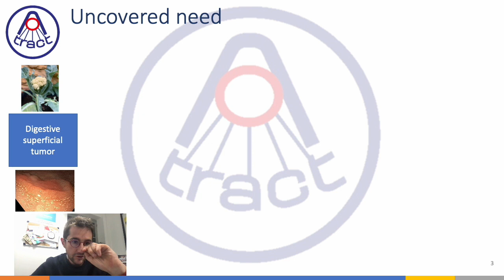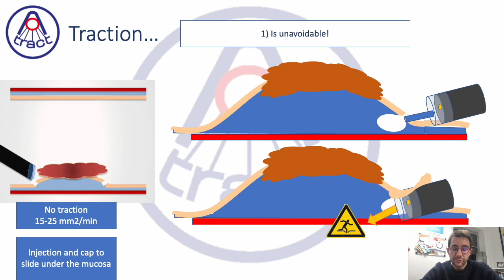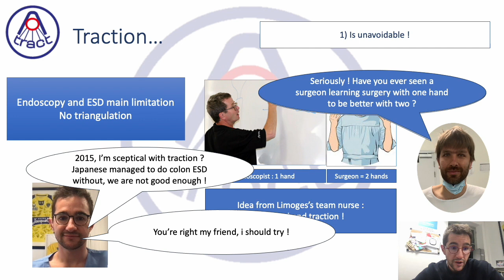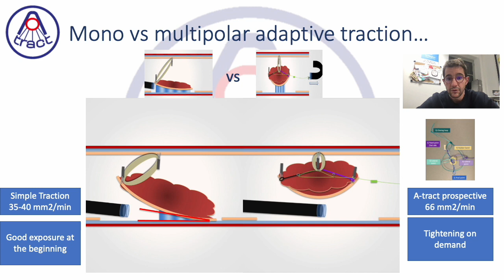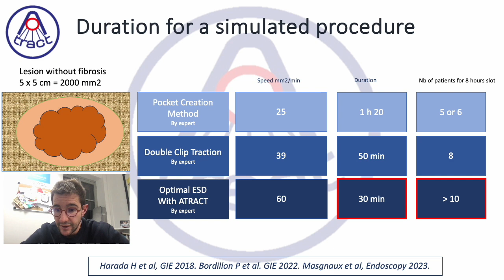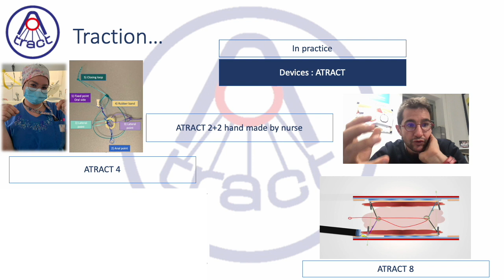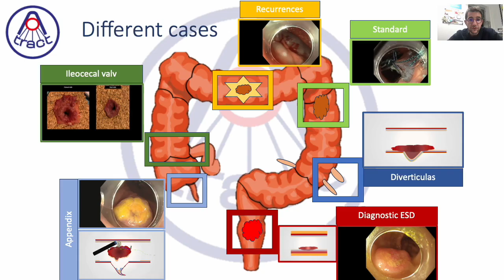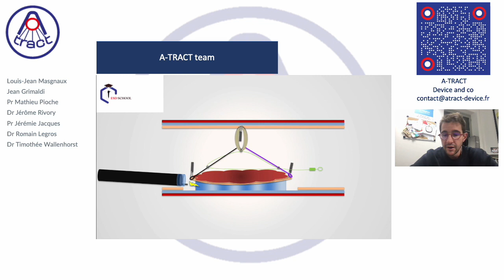Focus: Traction mentality in endoscopic submucosal dissection (ESD)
Have you ever seen a surgeon working with only one hand?
No? So why should endoscopists have to work with just one hand?

In this video, Mathieu Pioche describes how and why he started working on traction systems, and why, in his opinion, traction is the main key to making endoscopic submucosal dissection  (ESD) accessible to as many endoscopists as possible.

He then describes the different traction strategies he uses, and finishes with examples of clinical cases in various locations of the GI tract.

Don't miss out on our educational content! Welcome to ESD School by ATRACT - let's transform endoscopy together.